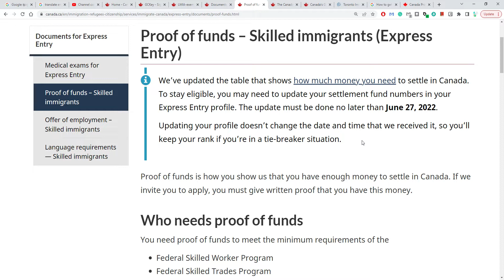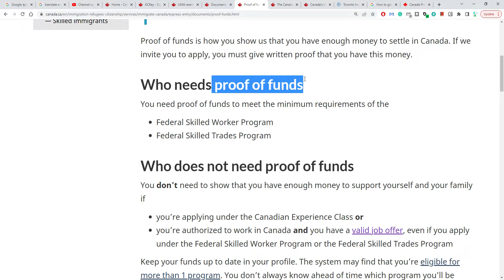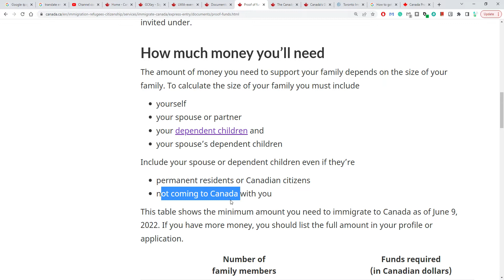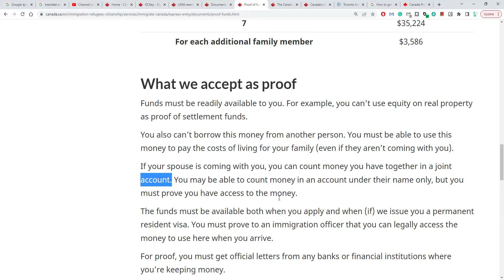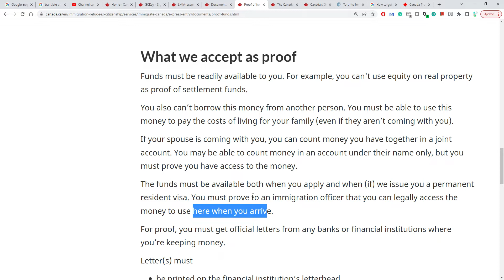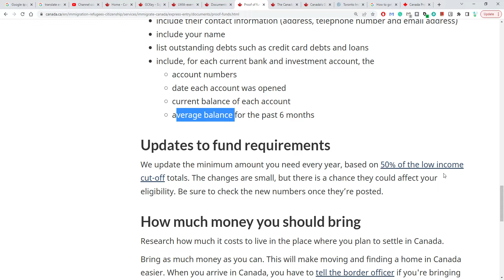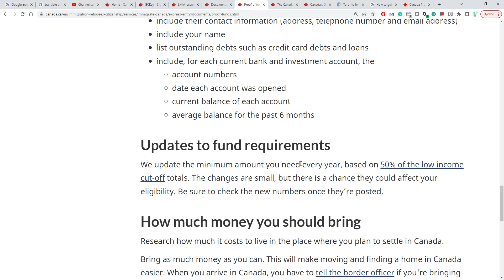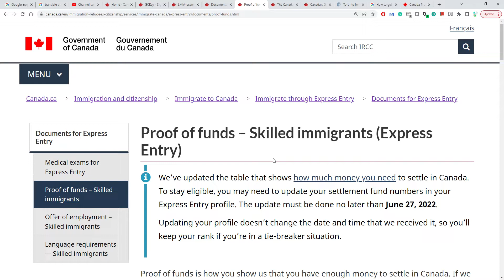කැනඩාවේ PR / ස්ථිර පදිංචියට කොච්චර සල්ලි පෙන්නන්න ඕනද 2022 / Proof of funds for PR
යාලුවෝ එක්ක SHARE කරලා එයාලටත් උදවු කරන්න.   කොමෙන්ට් එකෙන් ප්‍රශ්න අහන්න. මට තවත් කරුණු හොයල දෙන්න උදවුවක් වෙයි.